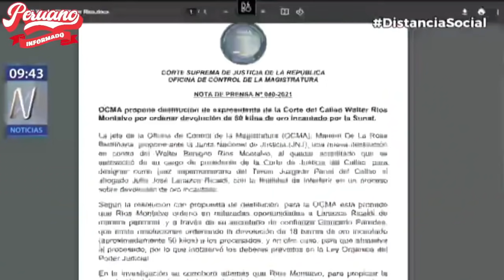LA OCMA PLANTEA LA DESTITUCIÓN DE WALTER RÍOS ANTE LA JUNTA NACIONAL DE JUSTICIA